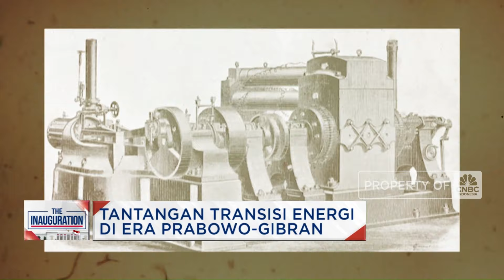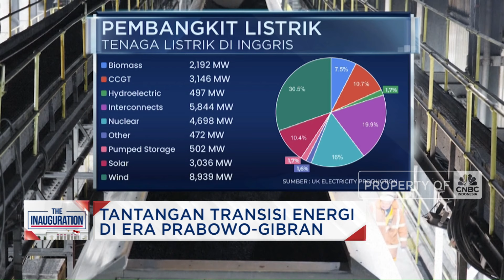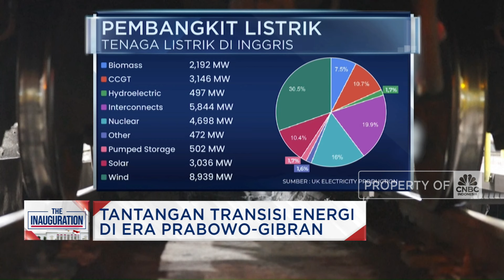Tantangan Transisi Energi di Era Prabowo-Gibran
Salah satu tantangan di Pemerintahan baru adalah transisi energi dari energi fosil ke energi baru terbarukan. Lalu sejauh apa tantangan transisi energi ini dihadapi pemerintahan baru?

Simak informasi selengkapnya dalam program The Inauguration CNBC Indonesia (Minggu, 20/10/2024) berikut ini.